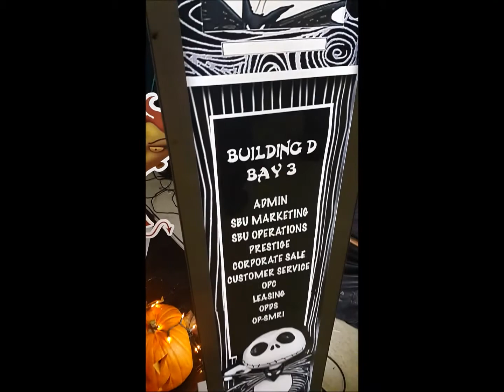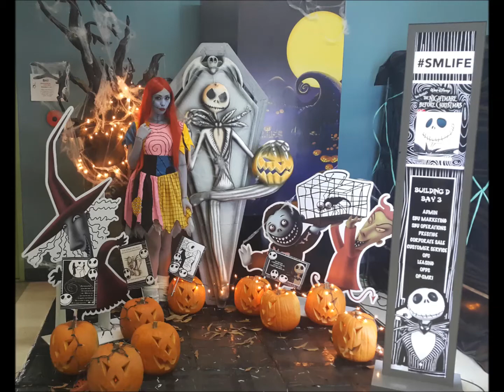Sally Nightmare Before Christmas Make-up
I did an impromptu cosplay of Sally from Nightmare Before Christmas for our office Halloween decor contest. One employee is required to be in costume to hand out candies to kids trick or treating. :) We won 1st place. Really cool!

I thank Rinrin for lending me her costume. Maybe in the future I'll make one for myself. I hope you all had a great Halloween. Tell me what did you dress up as in the comments. :)